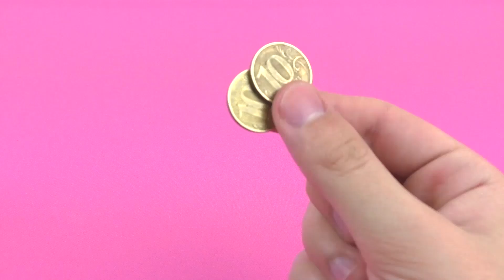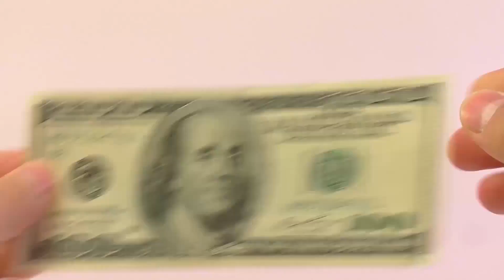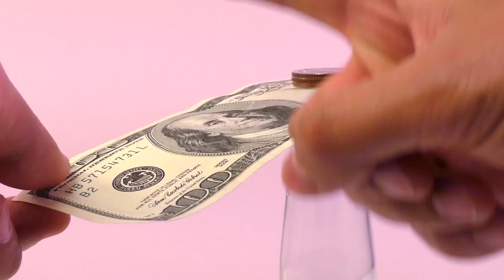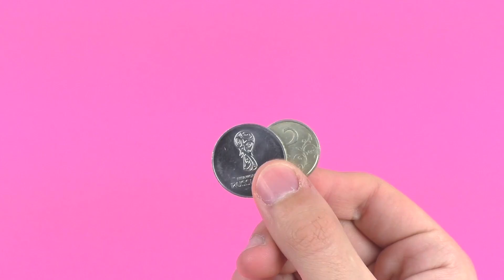15 CRAZY MAGIC TRICKS!